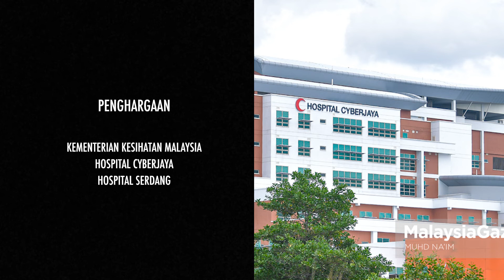🎥 Hospital Cyberjaya, Pusat Jantung Hospital Serdang Tawaran Kesihatan Terbaharu Buat Rakyat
11 November 2022 menjadi tarikh keramat bagi warga Cyberjaya apabila satu lagi kemudahan rakyat mula beroperasi. Hospital Cyberjaya sememangnya ditunggu-tunggu oleh penduduk di kawasan tersebut. Satu lagi tawaran kesihatan yang akan memenuhi keperluan rakyat iaitu Pusat Jantung Hospital Serdang juga akan memulakan operasi pada 12 Disember 2022. Semuanya adalah untuk rakyat terutamanya B40.